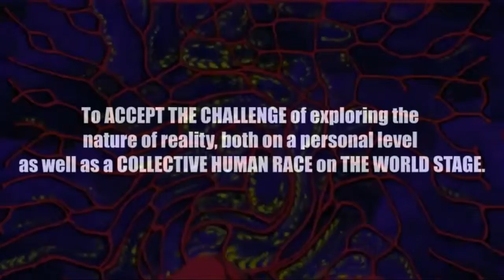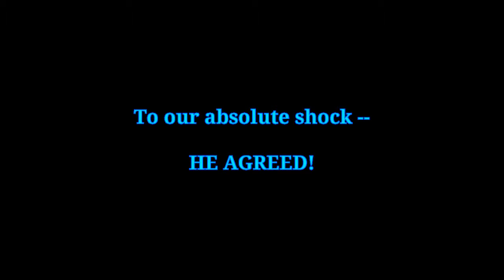PSEC - 2013 - Piers Morgan Skype Interview [hd 1024 x 720]